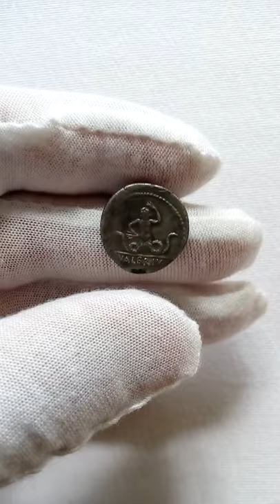Roman Republic denar.The rarest L.Valerius Acisculus 45B.C.